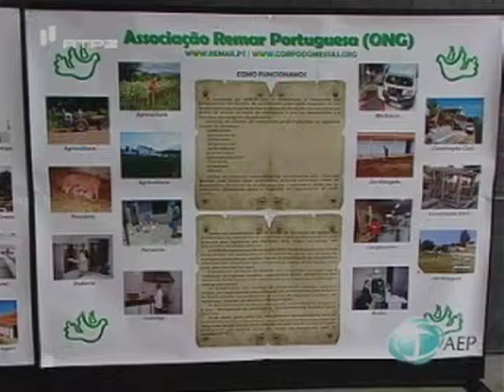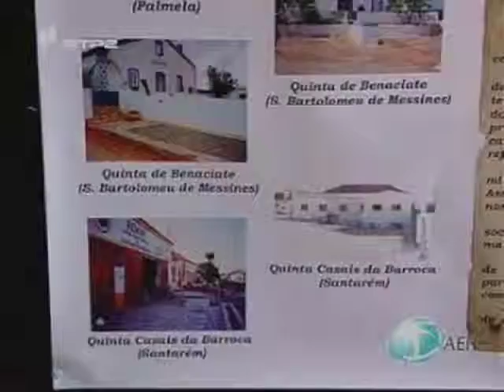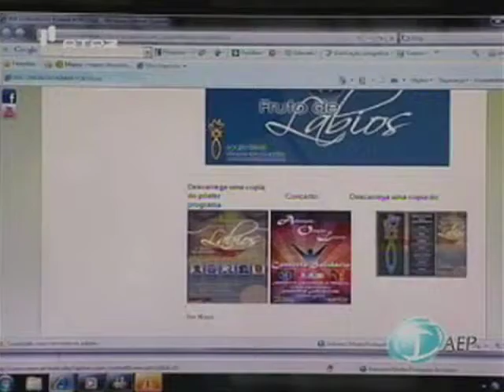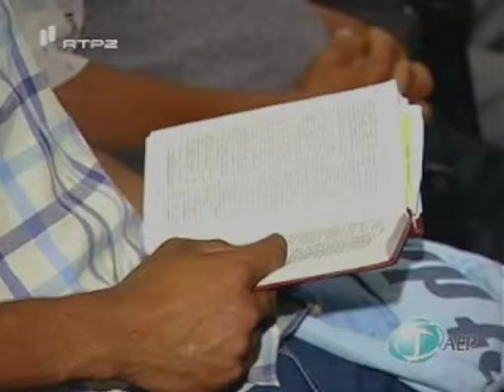Reportagem da AEP Conferencia Remar 2010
Reportagem da AEP Conferencia Remar 2010 em Lisboa.
Tema Frutos de Labios